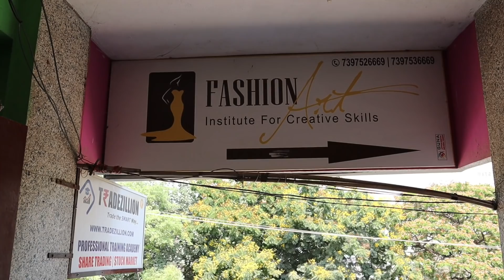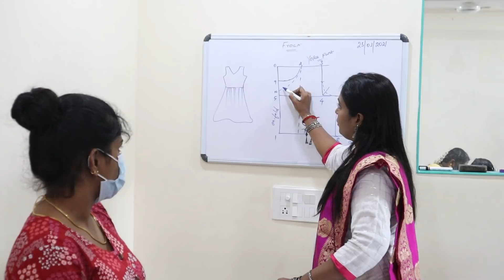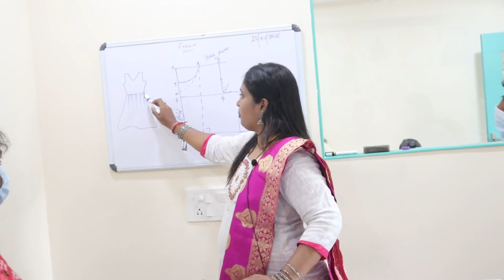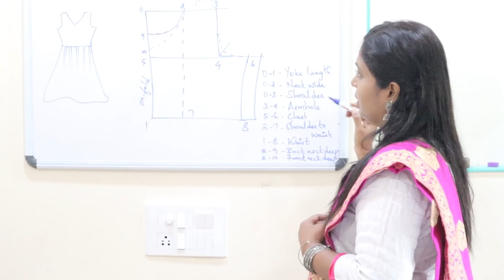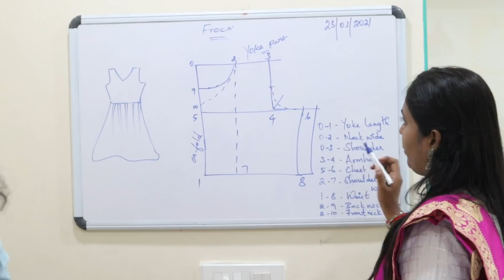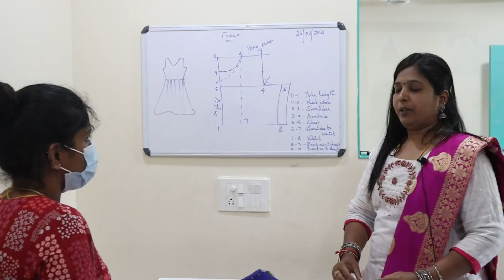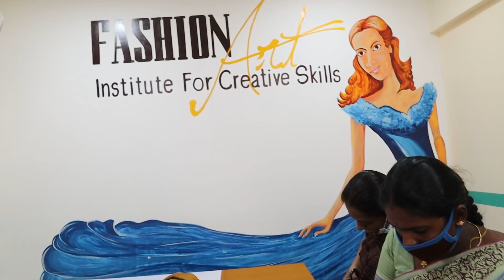Aari,Tailoring &Fashion Designing at Class at 50%OFF|Online Tailoring Classin Tamil|Coimbatore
Fashion art institute for creative skills,
Sree lakshmi complex (2nd &3rd floor),
Crosscut road,
Gandhipuram,
Coimbatore.